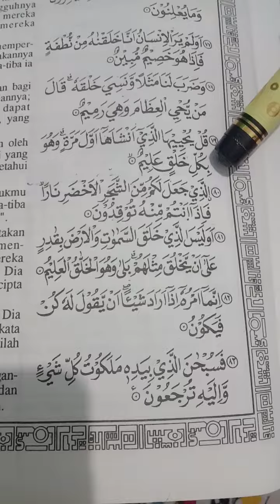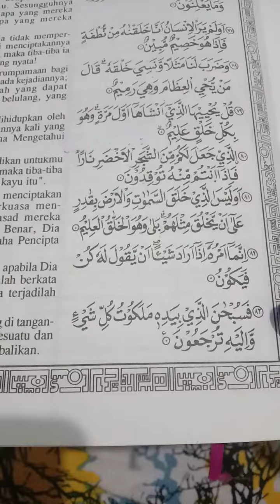yasin ayat 65